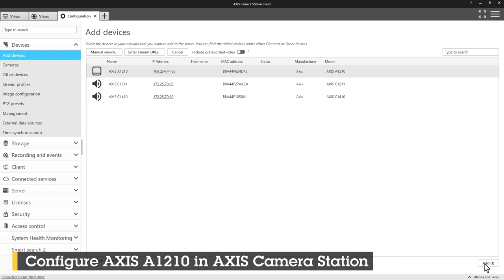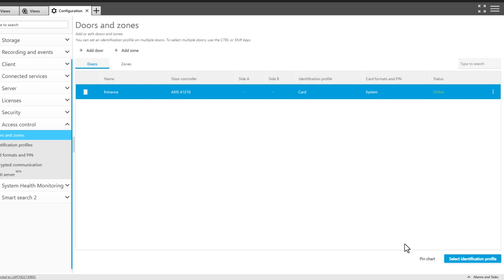How to install AXIS A1210 Network Door Controller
This installation tutorial demonstrates how to install AXIS A1210 Network Door Controller.